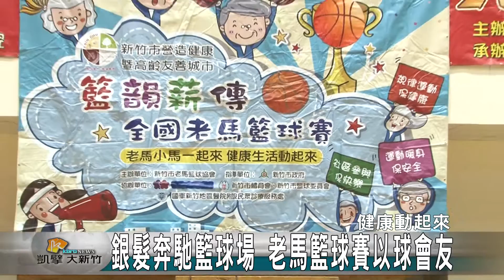20160326N 銀髮奔馳籃球場 老馬籃球賽以球會友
提供長者們切磋交流球技的老馬籃球賽又來了。今年新增了65歲以上的超老組，讓同年齡層的球友們同場較勁，許多參賽者雖然已經滿頭白髮，但是上了球場一樣渾身有勁，滿場飛奔，快攻、籃下卡位、假動作，樣樣都不馬虎，一點都不像上了年紀的人。